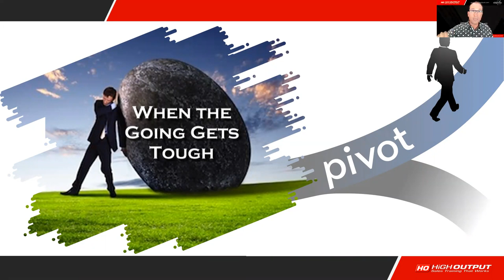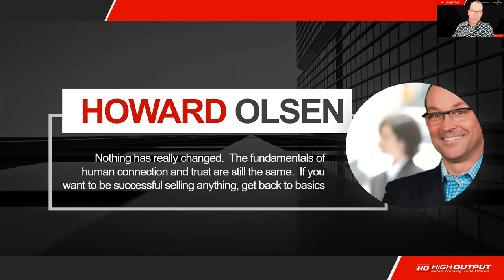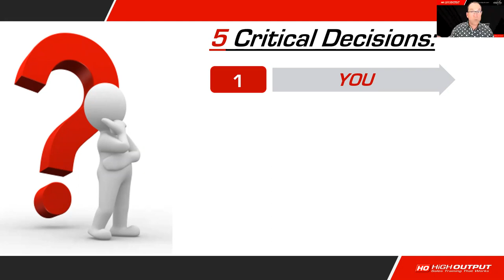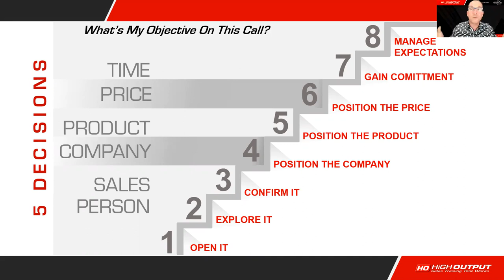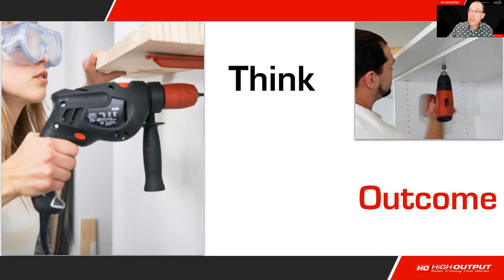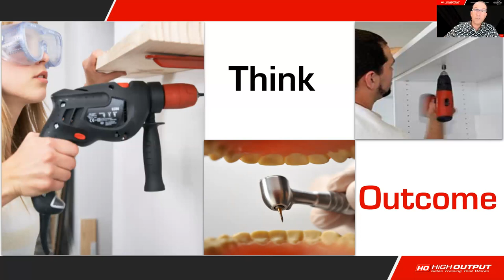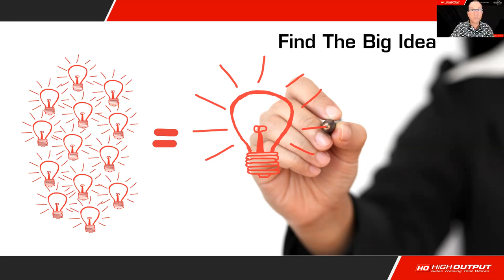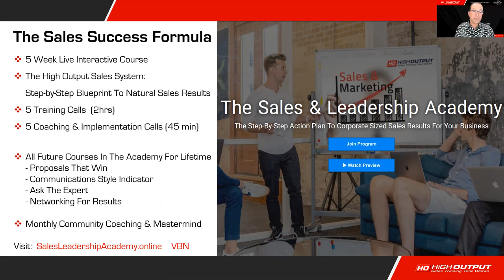Increase your sales by simplifying your selling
“Increase your sales by simplifying your selling” is for you if the Idea of selling makes you uneasy or uncomfortable, if you want to improve sales effectiveness without being “salesy”, or if you want a natural, organic communications plan. In “Increase your sales by simplifying your selling” Howard Olsen describes how you can have natural conversations that build trust, and lead to predictable sales success. He explains that everyone, in every line of work, has to “sell” - job candidates “sell” themselves to be hired, managers sell ideas to their staff, parents sell their kids on going to bed, CEOs sell strategic initiatives to their boards and entrepreneurs sell products and services to secure clients, retain customers and obtain much needed revenue. Nothing happens until something gets sold. “Increase your sales by simplifying your selling” gives you 3 takeaways:
• Discover The Three Ways To Demonstrate Your Full Value
• Harness A Simple Process To Build Unshakeable Trust
• Learn How To Sell The Way Customers Actually Buy

Speaker’s bio
Howard Olsen is a leading sales strategist who has empowered tens of thousands of salespeople, entrepreneurs and government leaders to amplify their influence, improve their confidence, and increase their sales results with truth trust and integrity. With more than $500 Million in personal sales, to companies including HP, Dell and Airbus, while leading a global sales team, Howard discovered he was just as good at coaching sales as he was at making them! Today he helps people end the needless struggle with business development by shifting cultures, dispelling fear, refining processes, and clarifying your message to differentiate you and produce results!

“Increase your sales by simplifying your selling” was delivered at the Vancouver Business Network Meetup on September 29, 2020. Vancouver Business Network holds a weekly Meetup at which an expert delivers a talk on a topic that is relevant to entrepreneurs. This training is recorded and made available on VBN’s YouTube channel - to support entrepreneurs build better businesses. Check out Vancouver Business Network’s upcoming events